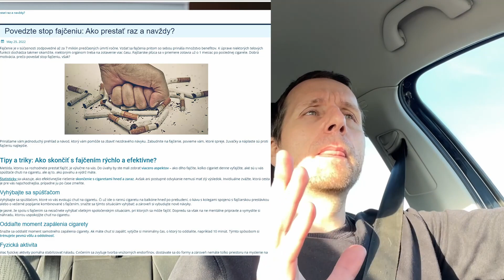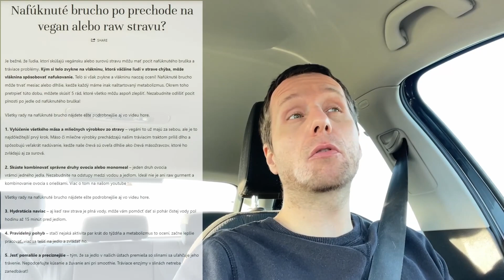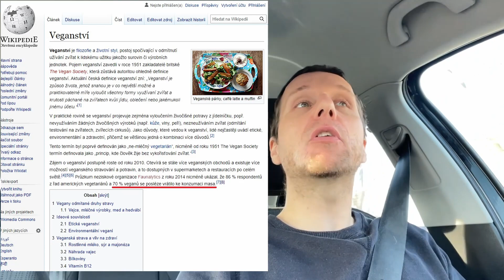Prechod na vegánstvo🌱: Postupne, alebo zo dňa na deň? 🤔